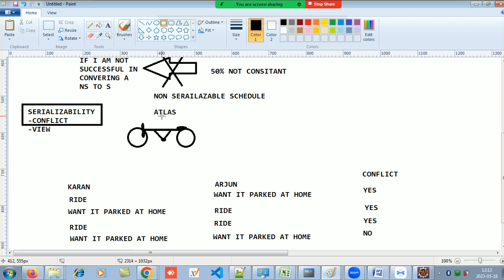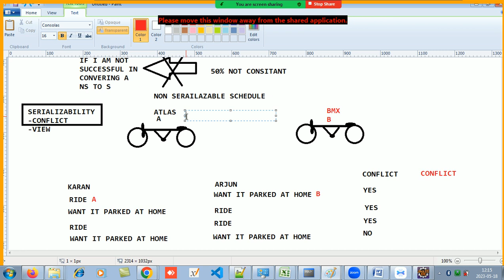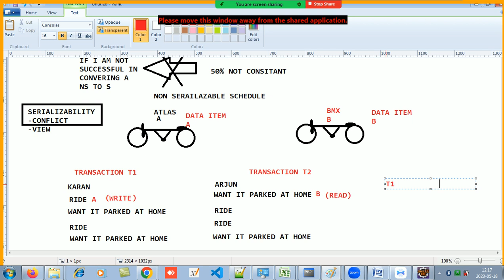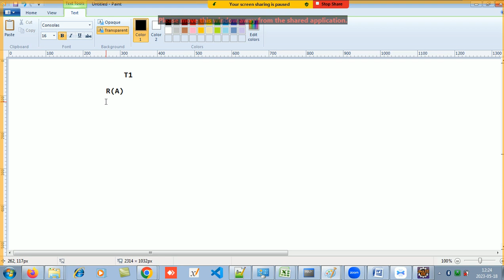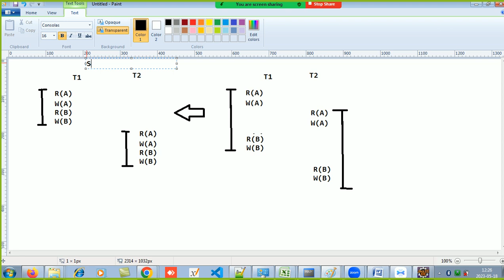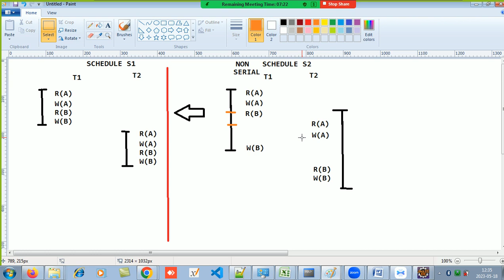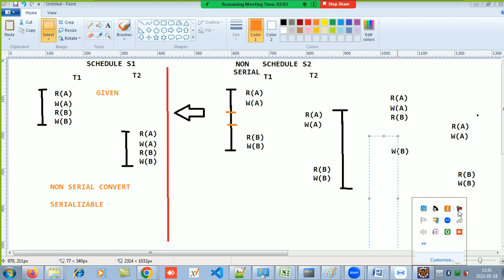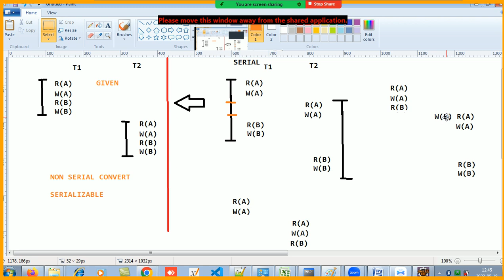RDBMS (CONFLICT SERIALIZABILITY)